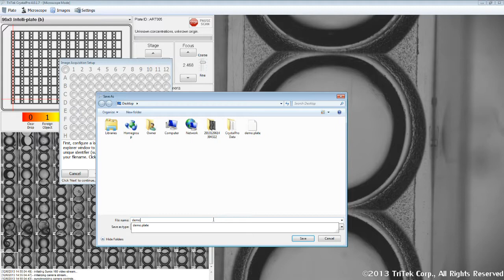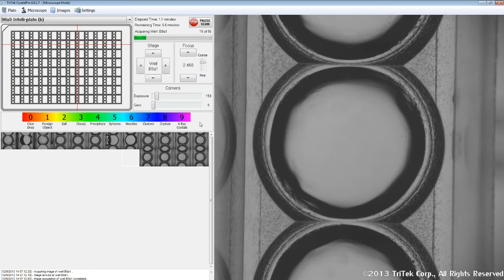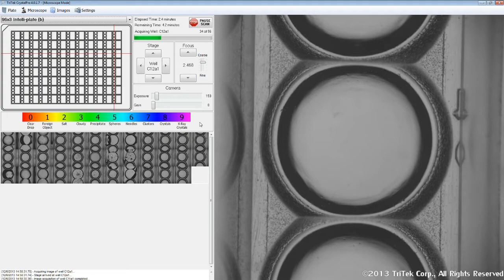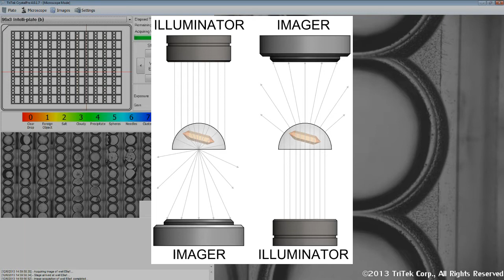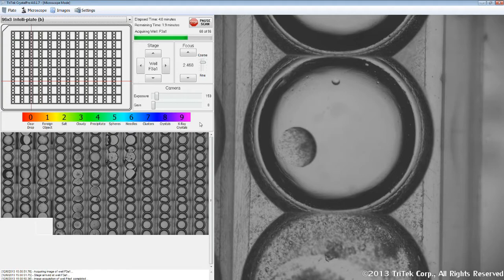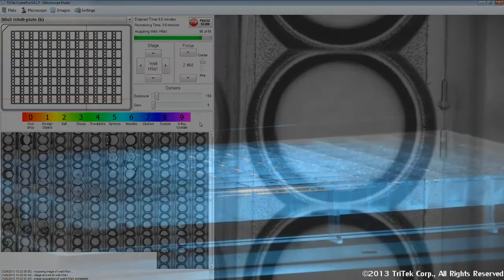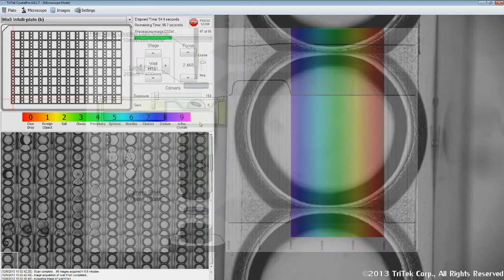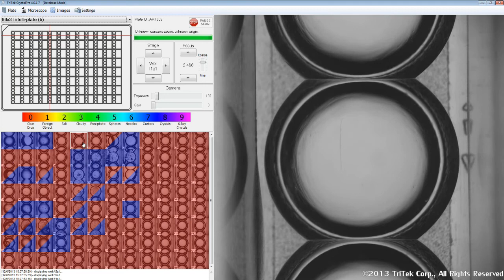CrystalPro Demo - Automatic Crystal Detection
This video is a 15 minute demonstration of the CrystalPro, showing both the acquisition and analysis process of the automatic crystal detection feature, in response